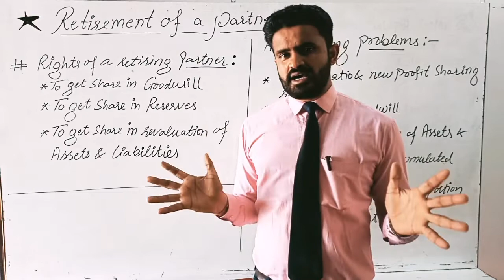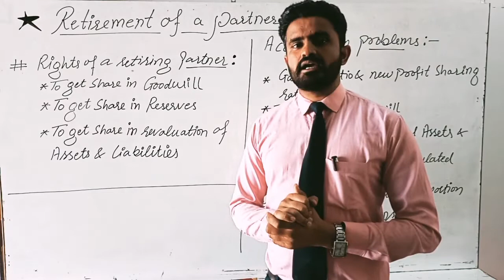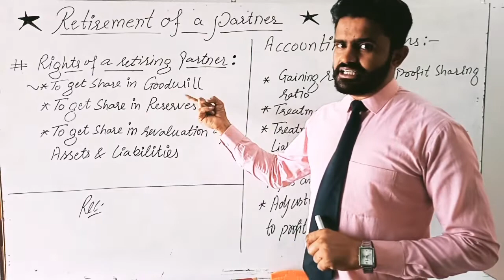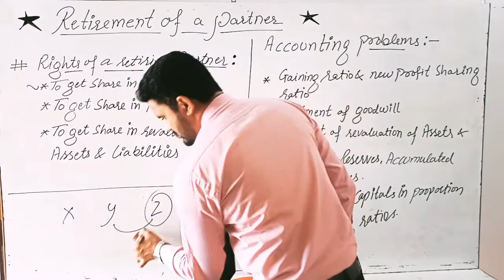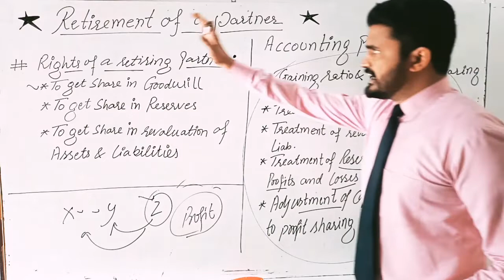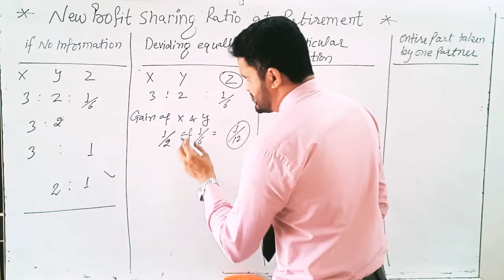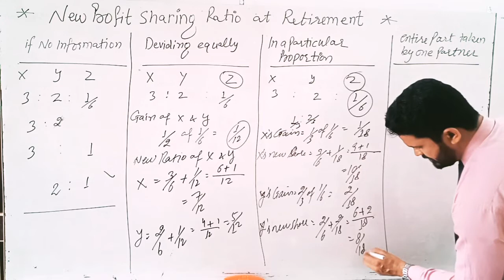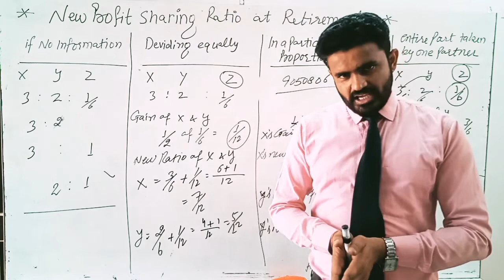Retirement or Death of a Partner / Class 12 Accountancy / New profit sharing ratio at retirement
chapter retirement or death of a partner

topic introduction of retirement and new profit sharing ratio calculation.

useful for 12th class, BCom, BBA

in this video retirement of partner and death of a partner is explained.
what is the meaning of retirement or death of a partner and what are the main provisions are made at the time of retirement of a partner.
what are the main rights of a partner at the time of retirement and what are the main treatments will be done at the time of retirement or death of a partner.